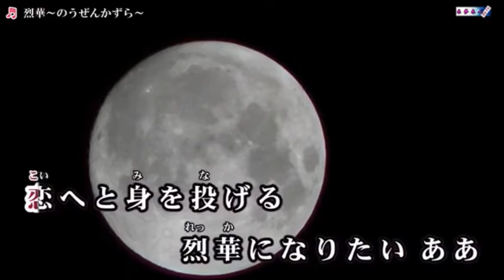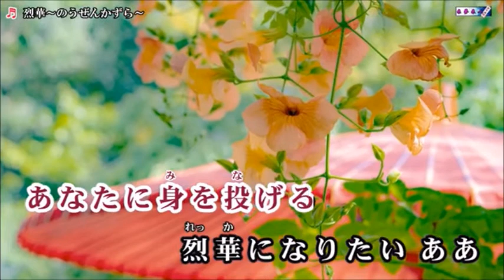烈華～のうぜんかずら～ みず来明姫 miya cover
《新曲》みず来明姫【烈華～のうぜんかずら～】カラオケ 来夢来人 さんからです。感謝！